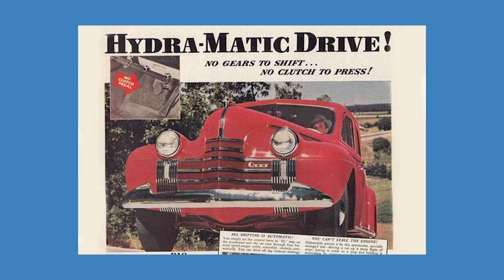This is Why Automatic Cars Get So Much Hate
🚘 We have 0% financing available right now, build now and pay later with your tax return! and grab wheels, tires, or suspension today!

The automatic transmission has been around for over 100 years and was first created by GM in the early 1930s. Today, the automatic transmission is the most commonly used transmission in the world! The automatic transmission is so popular, it is even featured in newer sports cars, and exotics as the only option. We're here to answer the looming question, why does the automatic transmission get so much hate? What do you think of the automatic transmission? Let us know!

⭐ For the first time ever, we are giving you guys the chance to win THREE TIMES! We partnered with Artisa Wheels, Continental Tires, Fortune Auto, and Reach Out WorldWide for this month's giveaway and it is a BANGER! Grab some merch and get entered to win!

🚘 Do you have a dope car you want us to feature? Be sure to add it to our Fitment Gallery!

🔥Browse Our Amazing Selection Of Wheels!

🔧 Fitment Industries Garage channel!

0:00 Intro
1:08 BANGERS ONLY
1:19 Plugs!
1:54 The History Of The PRNDL
3:16 Where The Automatic Transmission Is Today
4:15 Wrap It Up!
5:21 Our Rating!
5:30 Outro